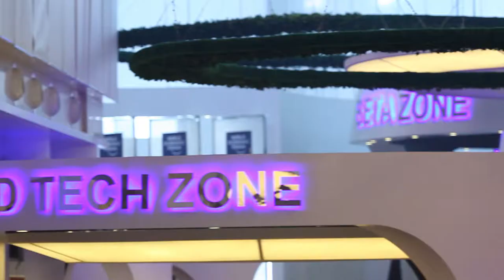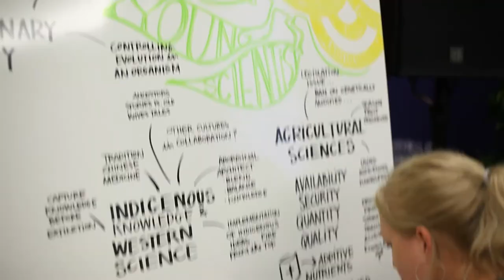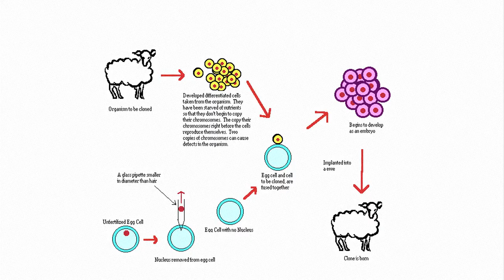Ideas @Davos | Paul Nampala | Agricultural Sciences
Food security remains at the forefront of today's most urgent global problems. How can science help feed the masses?